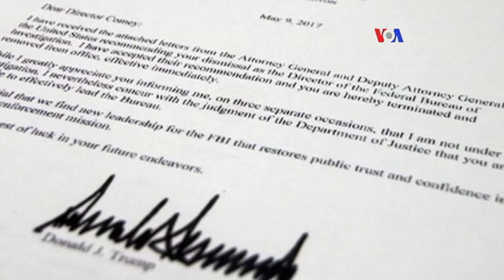Trump defiende decisión de despedir a Comey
Como una movida para devolver el prestigio al FBI, describió el presidente Trump su decisión de destituir al director de la agencia James Comey.  Mientras la Casa Blanca intentó explicar los motivos del despido, los demócratas en el congreso cuestionan la decisión del mandatario.
Publicado originalmente